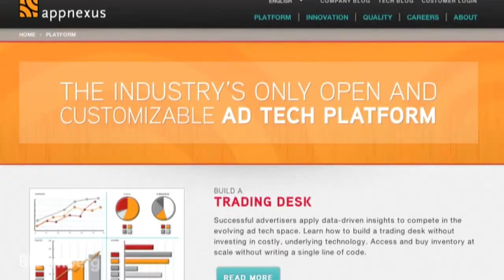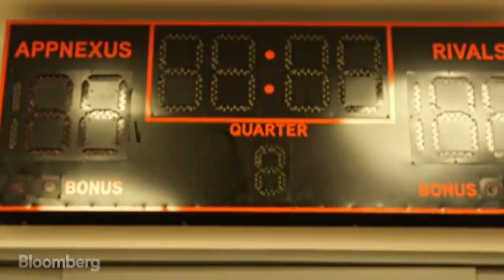The Startup Making Money on 30B Online Ads Each Day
Oct. 23 (Bloomberg) -- Online advertising is the bread and butter of the internet and New York-based startup Appnexus is serving as its middleman. CEO Brian O'Kelley discusses the business with Bloomberg's Alex Barinka at the company's Manhattan headquarters as part of the "New Hack City" series.